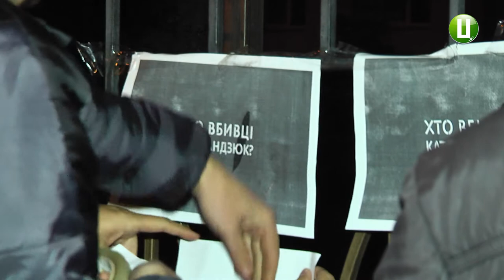Акція пам’яті за Катериною Гандзюк відбулась у Хмельницькому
Акція пам’яті за Катериною Гандзюк відбулась у Хмельницькому. Десятеро активістів та журналістів прийшли під стіни обласного управління Нацполіції. Основна вимога мітингувальників – об’єктивне розслідування нападу на Катерину Гандзюк, а також знайти винних у злочинні. Нагадаю, 31 липня біля власного будинку невідомі облили громадську активісту та радницю мера Херсона Катерину Гандзюк сірчаною кислотою. Жінка померла сьогодні в одній з лікарень Києва.